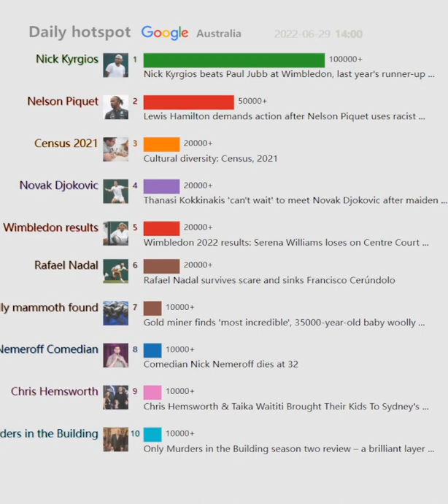Daily hotspot（Australia）20220629 | Nick Kyrgios beats Paul Jubb at Wimbledon, last year's...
Nick Kyrgios beats Paul Jubb at Wimbledon, last year's runner-up ...
Lewis Hamilton demands action after Nelson Piquet uses racist ...
Droll - Wordle fans are angered by streak-killing word
Cultural diversity: Census, 2021
Wimbledon 2022 results: Serena Williams loses on Centre Court ...
Thanasi Kokkinakis 'can't wait' to meet Novak Djokovic after maiden ...
Rafael Nadal survives scare and sinks Francisco Cerúndolo
Serena Williams loses epic to Harmony Tan as time catches up with ...
Everything You Need to Know About the Live-Action 'Barbie' Movie ...
Comedian Nick Nemeroff dies at 32
Mary Mara shared haunting post calling water 'soothing' before suspected drowning
Gold miner finds 'most incredible', 35000-year-old baby woolly ...
Only Murders in the Building season two review – a brilliant layer ...
Chris Hemsworth & Taika Waititi Brought Their Kids To Sydney's ...
Comedian Nick Nemeroff dies aged 32
Collingwood thanks Nick Maxwell
Australian duo Daria Saville, Zoe Hives out of Wimbledon
Derryn Hinch runs for state parliament over 'unfinished business'
Reports: John Wall agrees to contract buyout with Rockets
This Resistance Band Trick Will Teach You How to Properly Engage ...
Ben Affleck's 10-Year-Old Son Appeared To Reverse A $225000 ...
'It Was A Wonderful Way To Go Home': Mindy Woods Still Smiling ...
John Cena fights back tears during emotional WWE Raw return for ...
Andy Murray: Wimbledon Underarm Serve A 'Smart Play' | ATP Tour ...
'I would like to meet kangaroos': Hasbulla on touring Australia and ...
21 nostalgic things that all Millennials miss in Sydney
Robert Irwin 'prepares to fly nest and follow in dad Steve's footsteps'